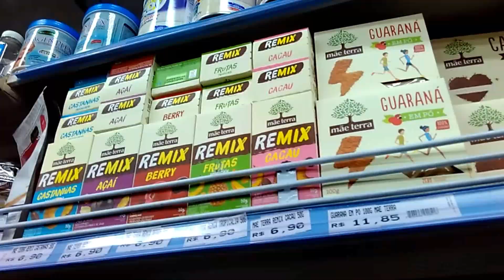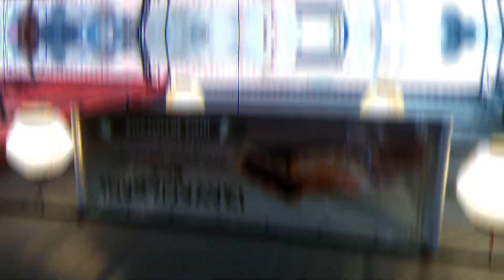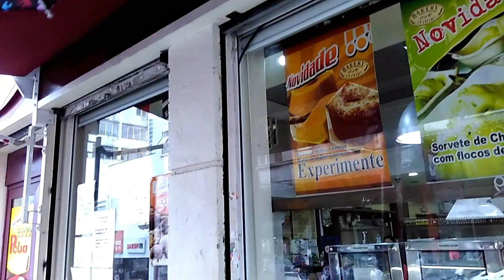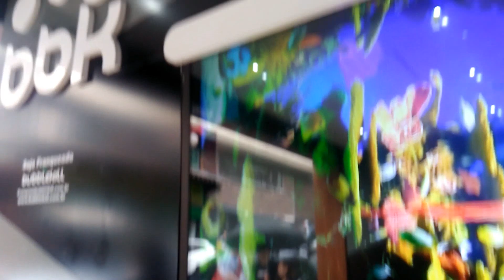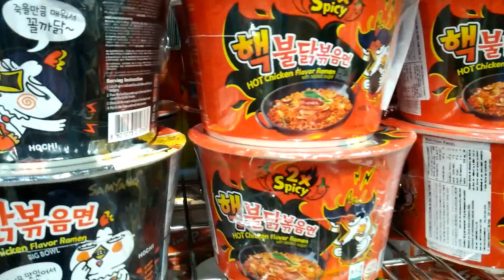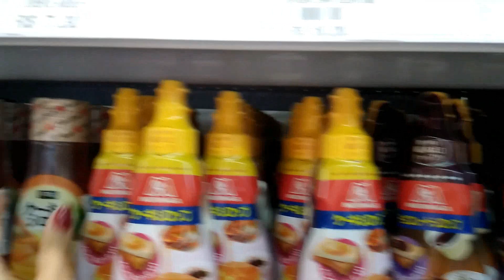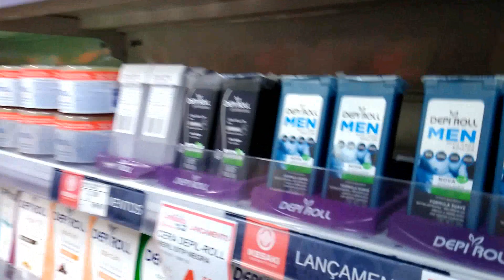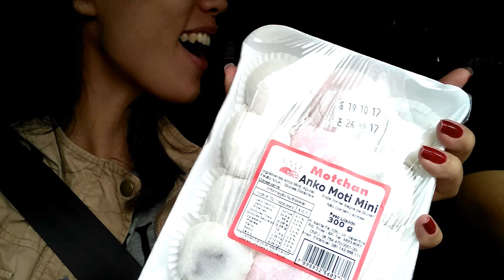Passeio na LIBERDADE: baratex ou não??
Como bons descendentes de japoneses, fomos dar um passeio pela liberdade.

Assim, achamos uma boa mostrar para vocês quais as melhores lojas por la.

Vem ver com quem sabe sobre o assunto, já que frequento esse lugar praticamente desde que eu nasci (Karina) :D

Não esquece da dar aquela curtida de amigo!!